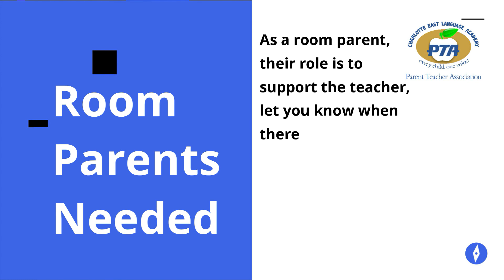WOLF TV NOV 05, 2020